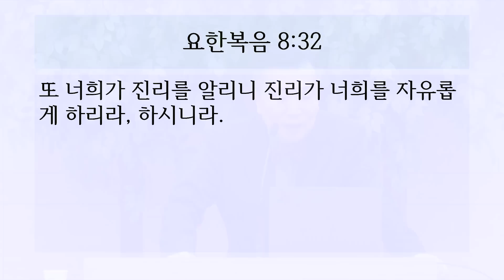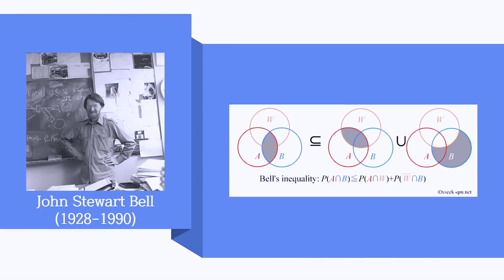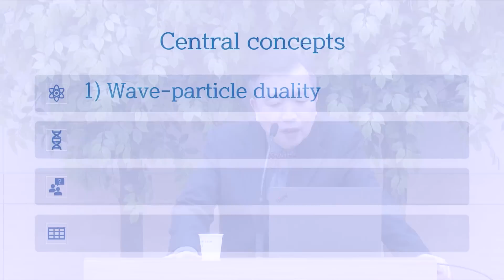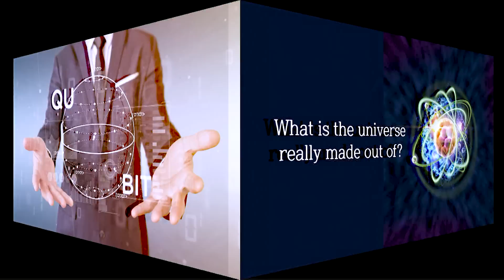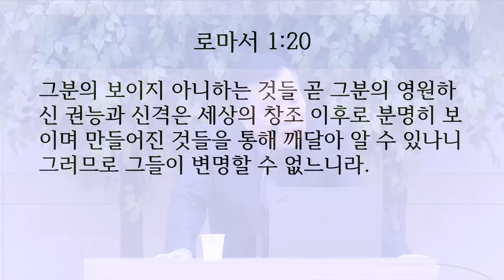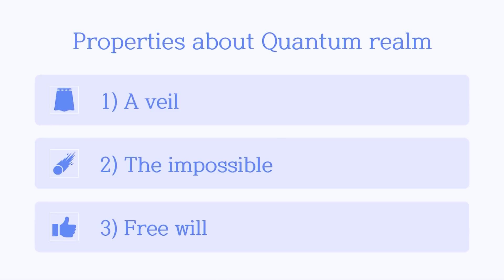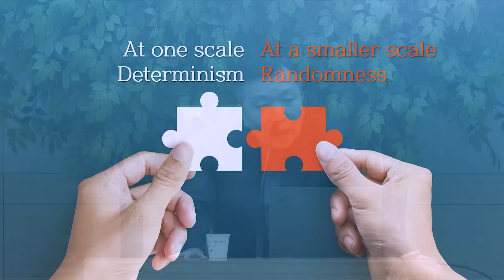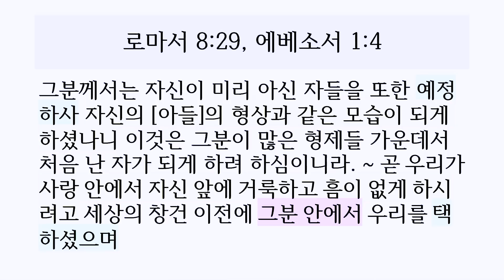성경이 말하는 양자 역학의 놀랍고도 미묘한 세계 (차한 박사): 정동수 목사, 사랑침례교회, 킹제임스흠정역성경, 설교, 강해, (2023. 4.23)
2023년 4월 23일 (주일 오후)